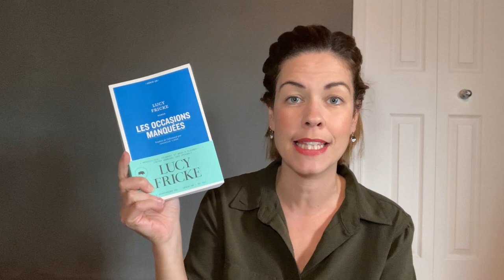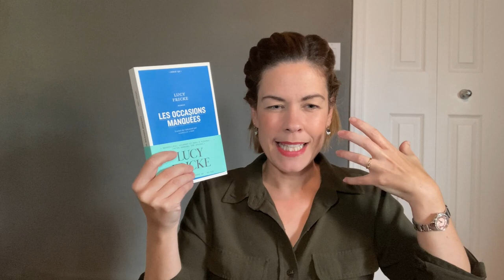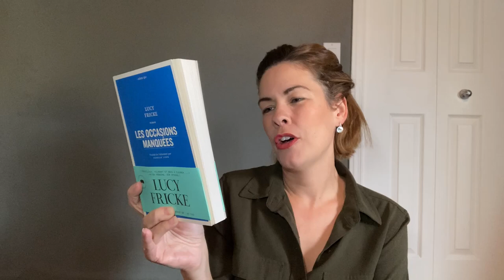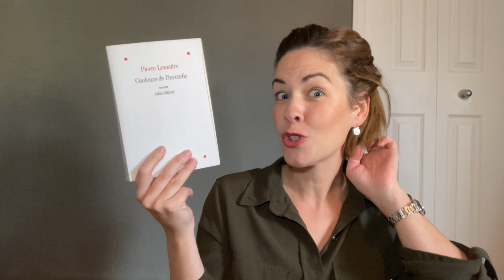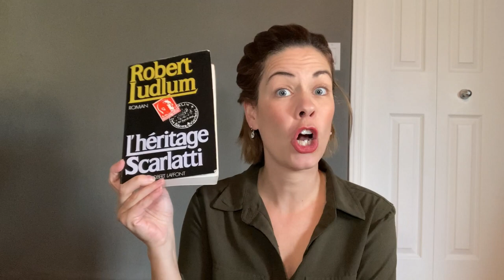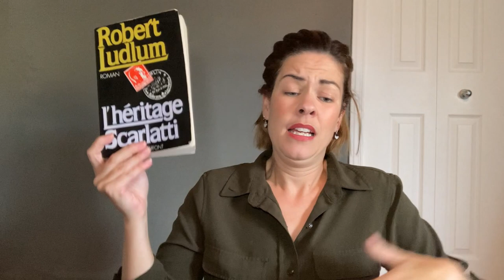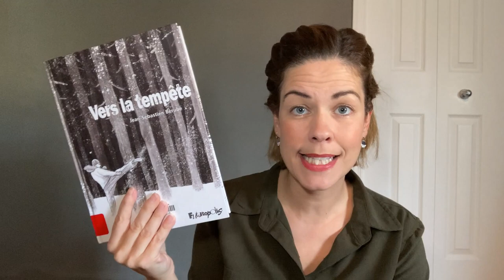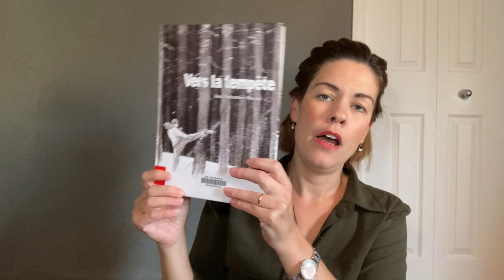Les lectures de Cindy #50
Bilan lecture | Update lecture | Review

Bonjour!
Je vous parle des livres :

- Les occasions manquées de Lucy Fricke
- Couleurs de l’incendie de Pierre Lemaitre
- L’héritage Scarlatti de Robert Ludlum
- Vers la tempête de Jean-Sébastien Bérubé